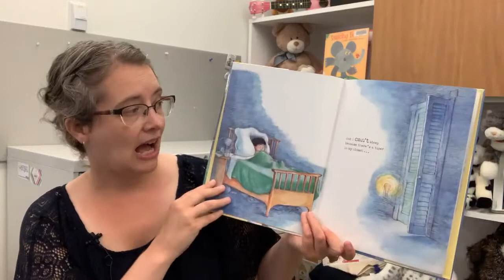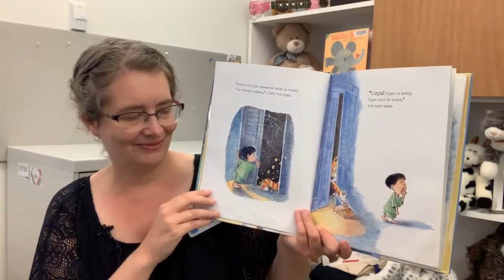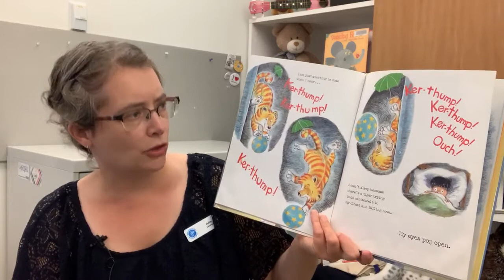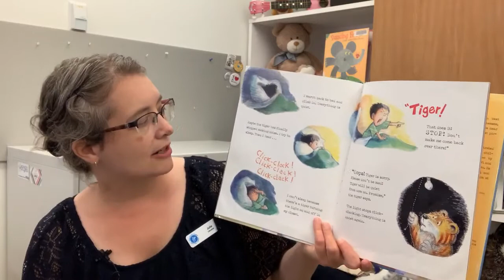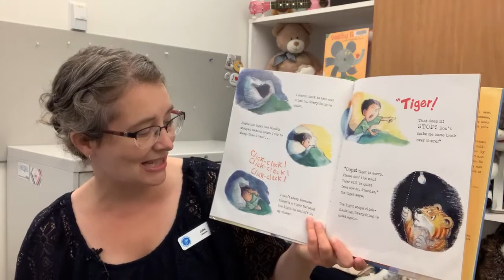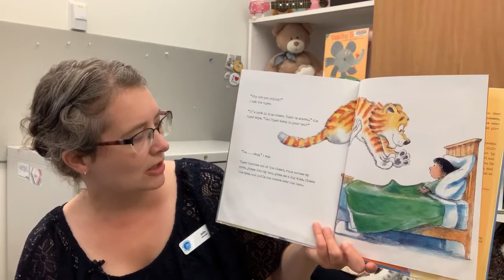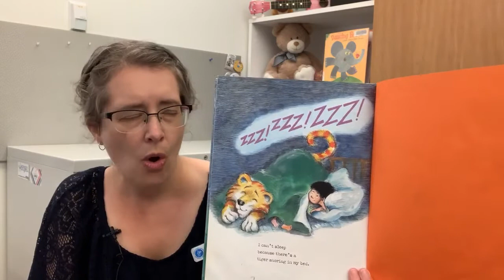Bedtime Storytime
Join VIRL librarian, Julie, as she reads Read to Tiger by S.J. Fore (Viking Publishers).  Then, sing along to Five in the Bed.

This online storytime is intended to promoted the love of reading and early literacy. This is a free, publicly funded literacy program for customers unable to attend in-person programs. Given our purpose is education, our online storytimes meet the first stage of fair dealing analysis – that it be for one of the purposes listed in s.29 of the Copyright Act.